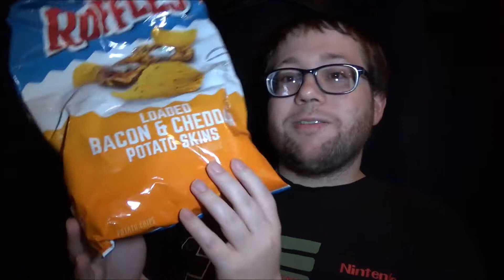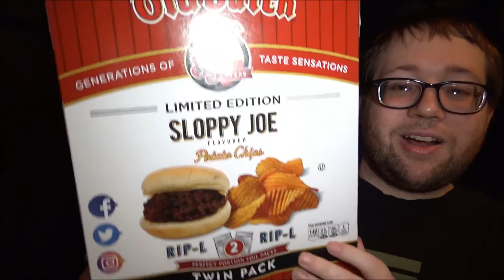What's the Deal with Sam!? EPISODE #534 Food Episode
Eat me